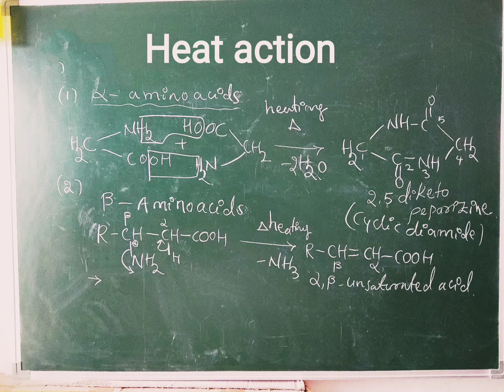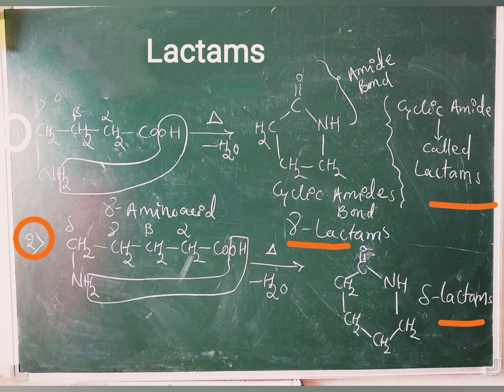peptide Bond and lactams